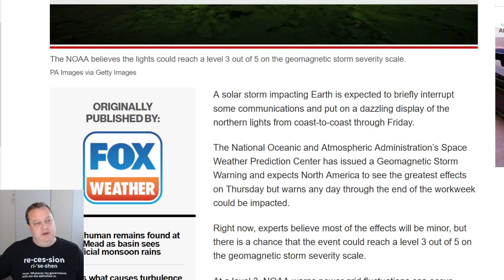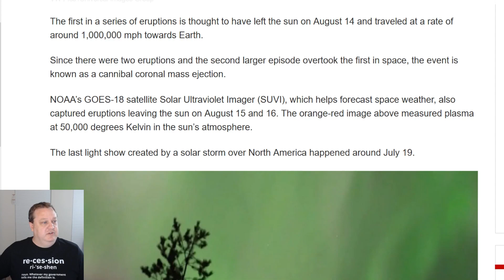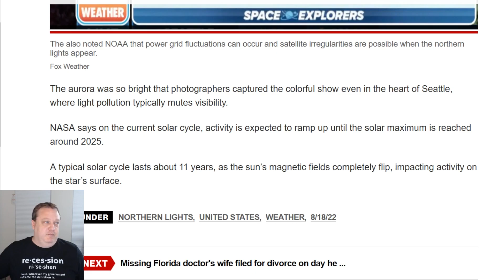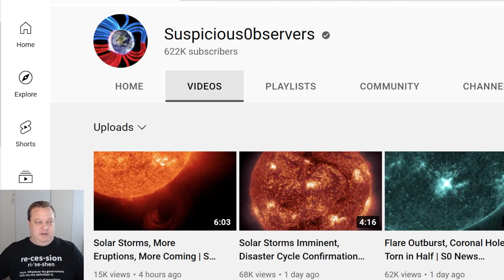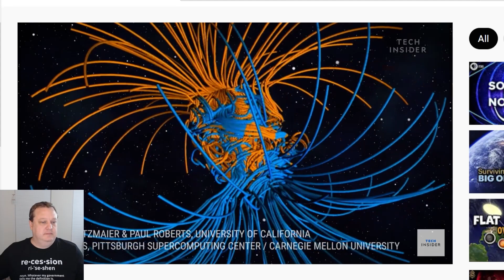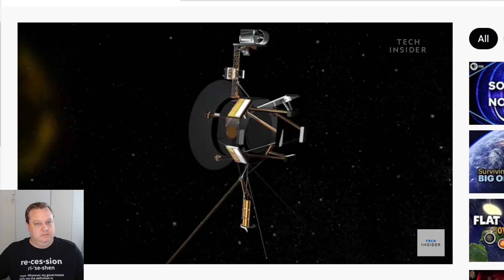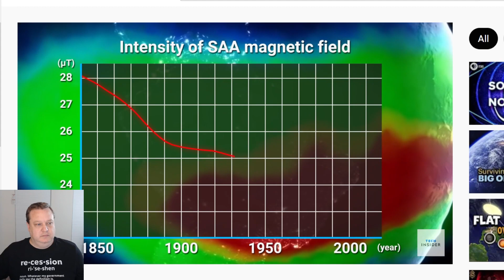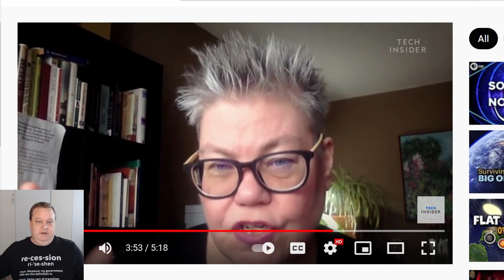Northern Lights Appearing Very Far South. Oh, And We May Be Doomed!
The Earth's magnetic field is weakening and it is our protection from deadly and damaging rays from the sun. Our poles are also moving rapidly and are bound to eventually flip. All this is leaving us largely unprotected from solar activity and possible direct solar ejections that could be pointed just right at any magnetic field weakspots.

Don't forget about us!

I'm a Conservative commentator that will discuss current events in recent news, politics, government, law, tech, culture, science, entertainment, economics, health and healthcare and much more.

Support YOUR politics and our channel by checking out the political shirts for sale at GlassHalfWrong.com

This video and our channel in general may contain certain copyrighted works that were not specifically authorized to be used by the copyrighted holder(s), but which we firmly believe in good faith are protected by federal law and the Fair Use Doctrine because such parody, criticism, and commentary are all areas where courts have traditionally recognized as fair use. These works are transformative (by altering the original meaning of the work) and this channel is not in direct conflict or competition with any of these companies monetarily. We have no intention to tarnish any brand, have no ill will toward any product or company and are only analyzing their BS or having a laugh at their expense. Thank you and enjoy the vids.